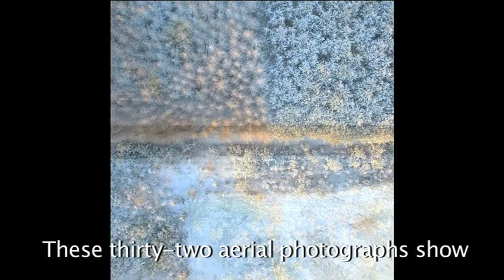Kacper Kowalski photographs taken during paragliding :: [ENG]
Kacper Kowalski  photographs taken during paragliding, show the beauty of the Polish winter. Exhibition organized at Baltic Restaurant, London, as part of Polska!Year.

Autorzy: Marta Dzido, Piotr Śliwowski, Tomasz Suski
Produkcja: Emotikonfilm 2010